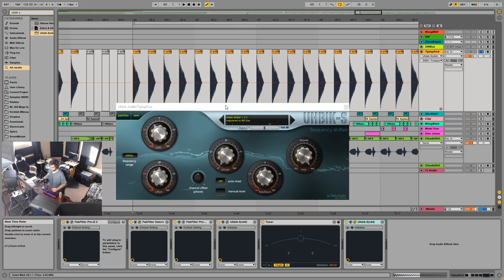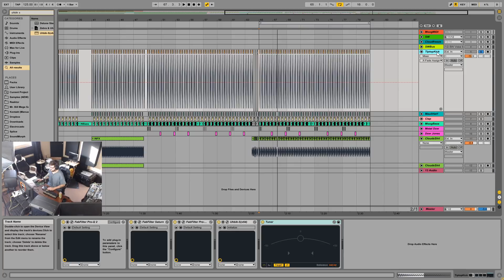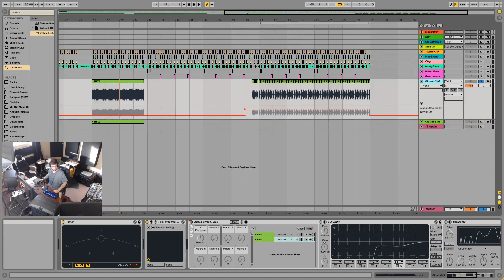Mr. Bill - Ableton Tutorial 61: Retuning Samples Using Frequency Shifter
Beat your compositional deficiencies by retuning your samples. It makes mixdowns way easier.

Thx to Au5 for showing me this the other day in the studio!